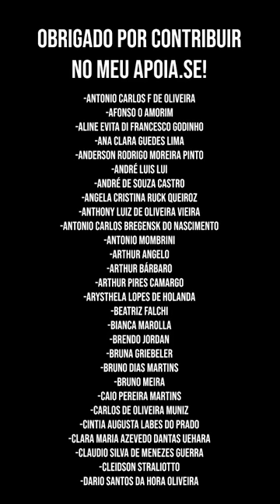O dia que ISRAEL conseguiu enfezar o mundo todo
|| 🇷🇺 APRENDA RUSSO 🇷🇺 ||
Comprando pelo meu link abaixo, você me garante 20% de comissão! :)